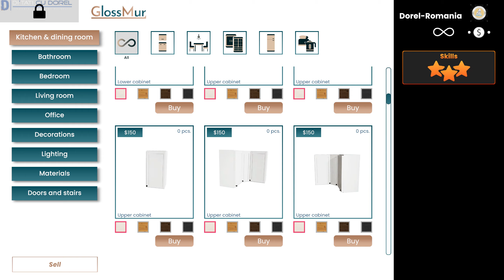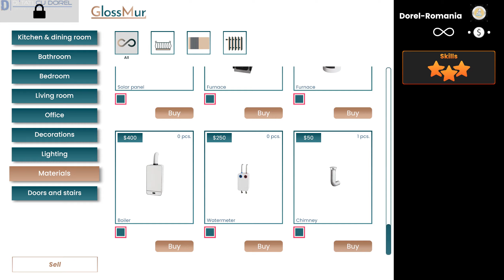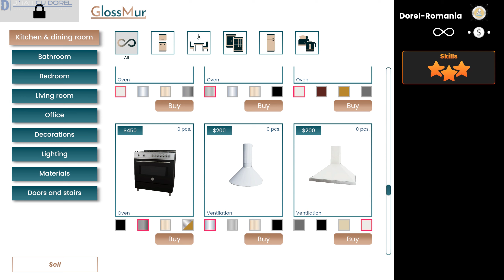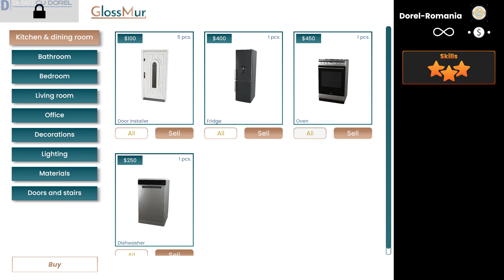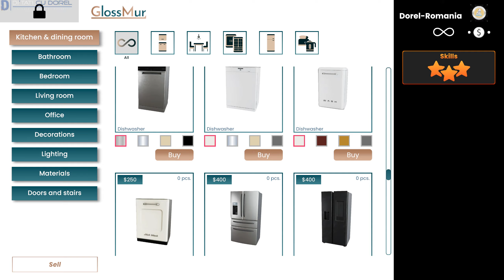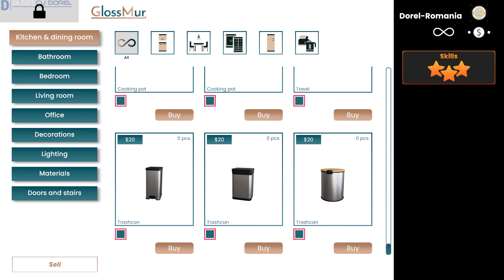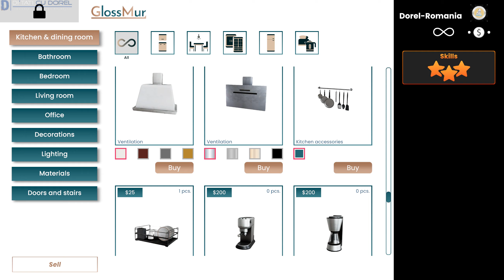🟤 BUCATARIA a la DOREL | Builder Simulator 2022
Di tati cu Dorel va prezinta cel mai nou simulator in materie de constructii , Builder Simulator !

☆Multumesc anticipat☆